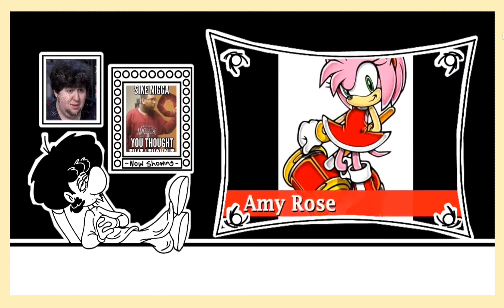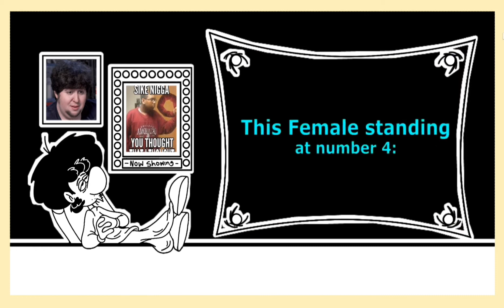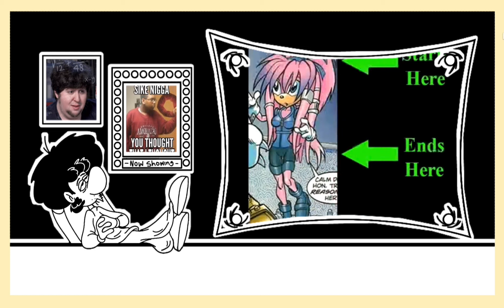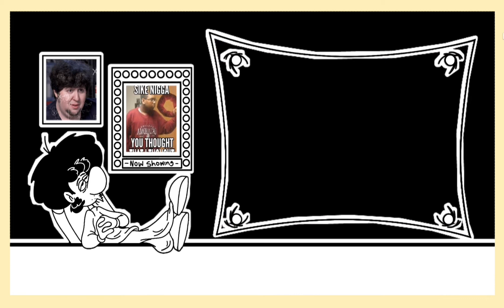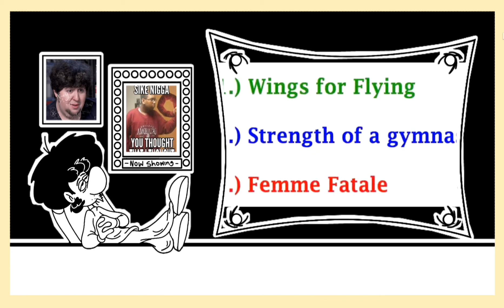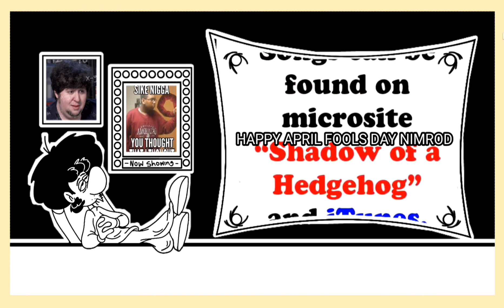Uncut Points: Disney and Warner Bros are considering bringing back hand-drawn animated films